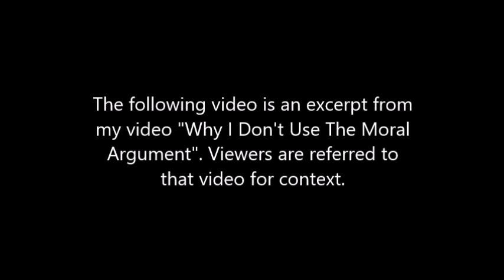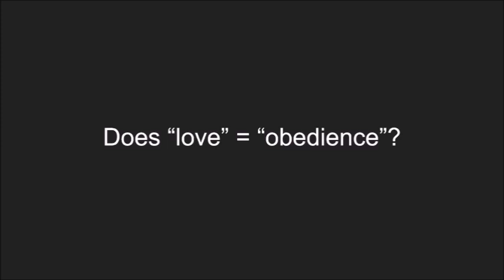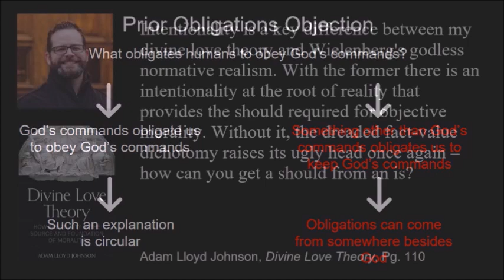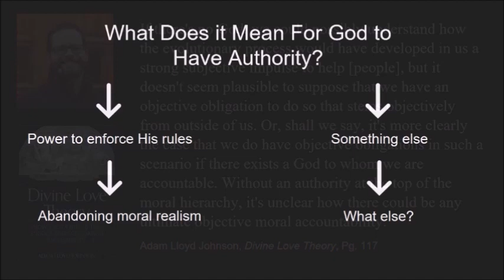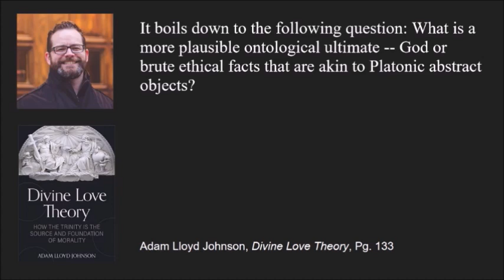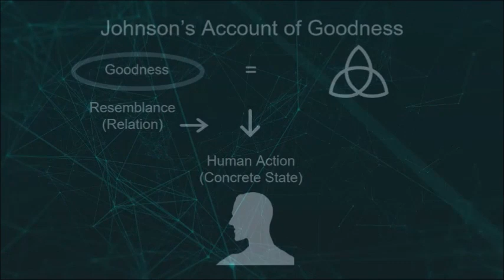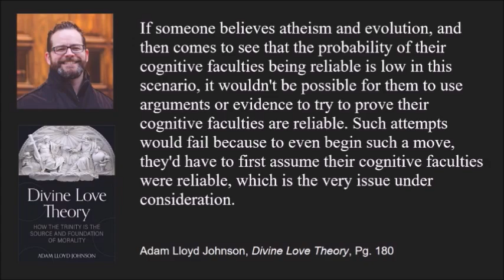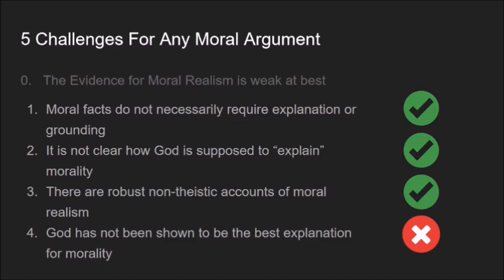Why I Don't Use Adam Lloyd Johnson's Moral Argument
Sources:

Finite and Infinite Goods - Robert Adams

Divine Love Theory - Adam Lloyd Johnson

God & Moral Obligation - C. Stephen Evans

God’s Command - John E. Hare

After Virtue - Alasdair MacIntyre

God & Moral Law - Mark C. Murphy

An Essay on Divine Authority - Mark C. Murphy

 Beyond the Control of God - Paul M. Gould, editor

God Over All - William Lane Craig

Robust Ethics - Erik J. Wielenberg

Internalism and Epistemology - Timothy and Lydia McGrew

“Plantinga, Warrant, and Christian Belief” Philosophia Christi Volume 3, Issue 2, (2001) - Richard Fumerton